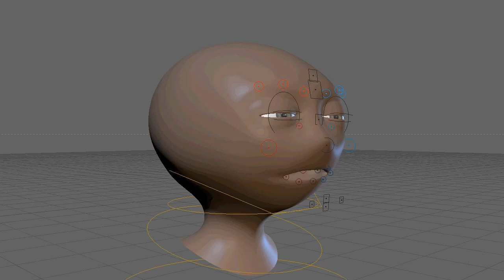preview facial rig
Facial rig template created in Cinema4D, first try.